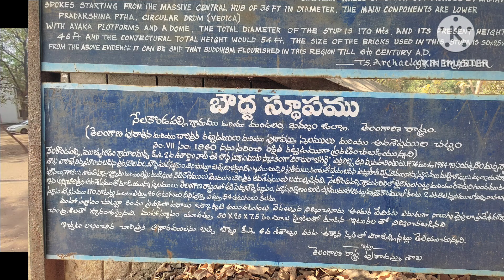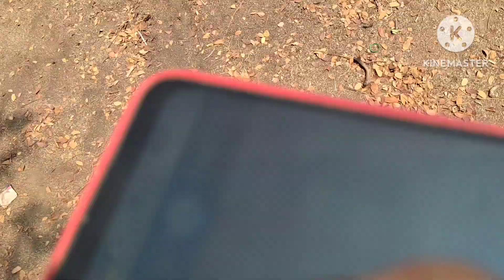Nelakondapally - Buddhist Stupa.